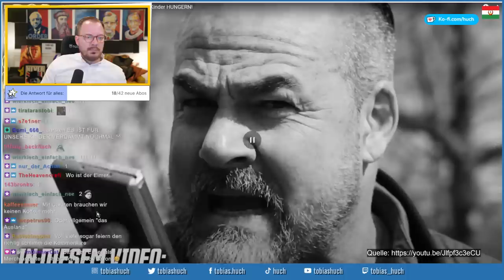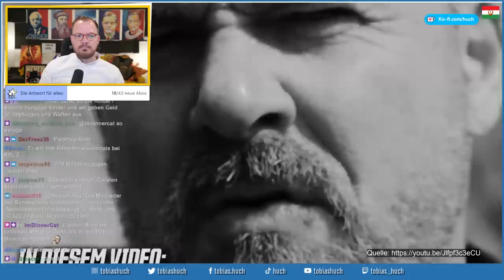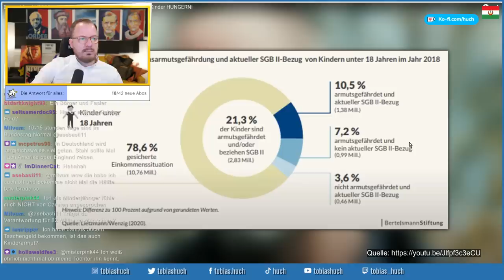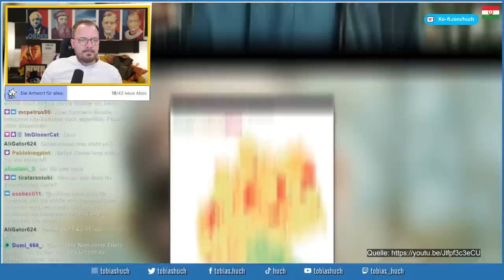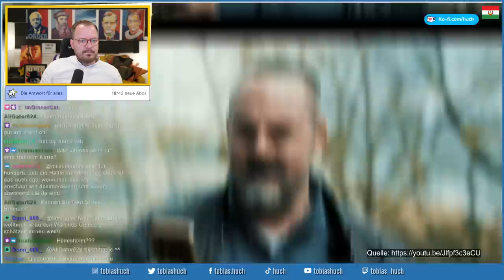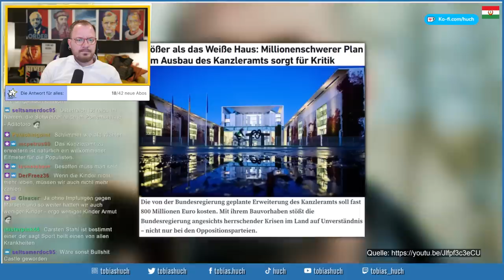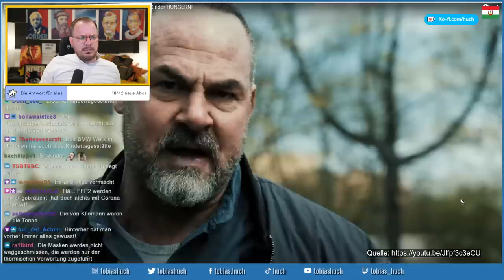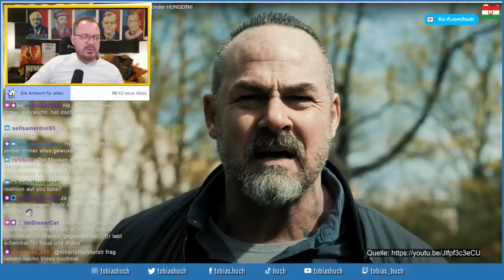Carsten Stahl redet wieder wirres Zeug für seine Schwurbler-Bubble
tobias huch reaction realtalk